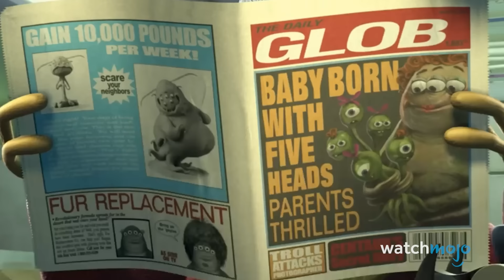¡Top 10 MEJORES momentos del DOBLAJE Latino en Películas de PIXAR!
Hola y bienvenidos a WatchMojo Español. El día de hoy repasaremos los mejores momentos del doblaje en Pixar, donde exploraremos cómo las expresiones propias de la cultura latina y las interpretaciones únicas y divertidas han enriquecido la experiencia de estas entrañables películas. Prepárense para recordar esas escenas icónicas que no solo nos hicieron reír, sino que también resonaron con nuestras tradiciones y valores.